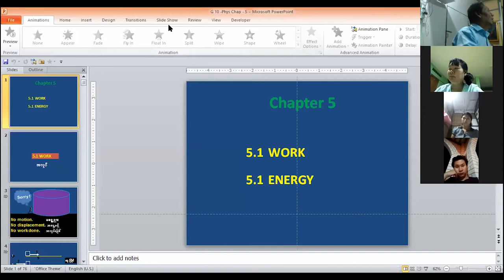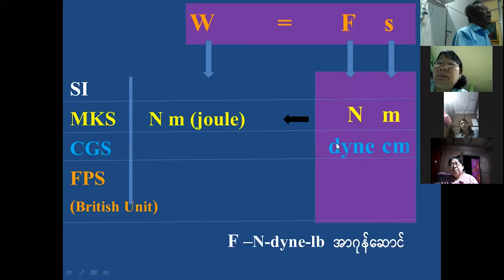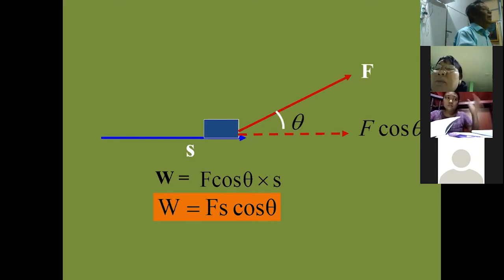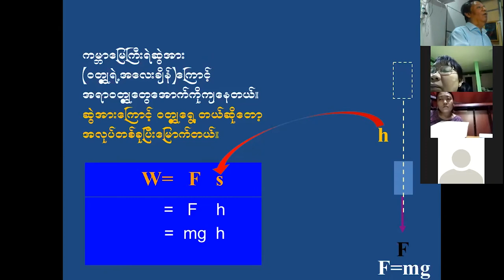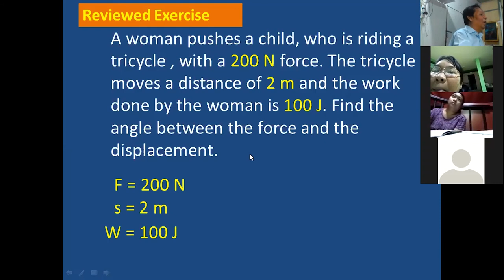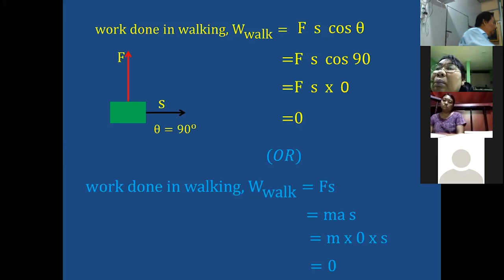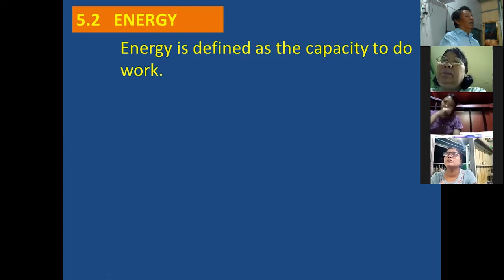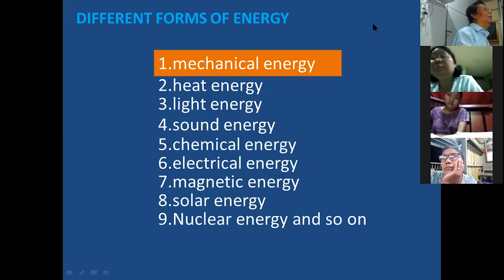Grade 10 Physics Chapter 5 part a